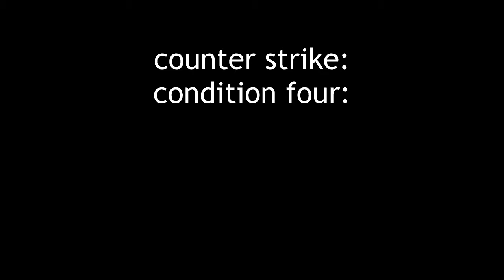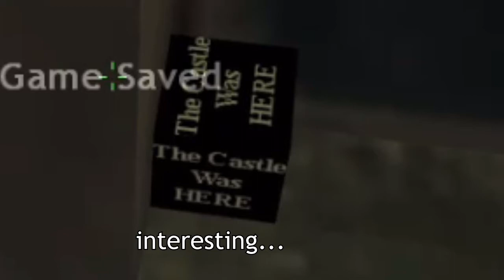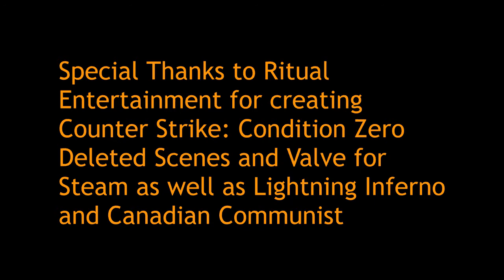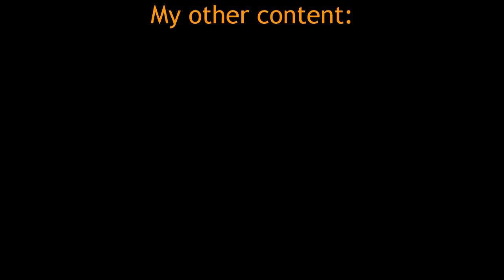Counter-Strike: Condition Four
My longest most edited video yet! and it doesn't even have my voice in it also for all you gun normies condition four is in reference to firearms

I hope you like the subtitles because they took me awhile to do. I'd love to do more videos like this because they are fun to make.

Chapters n all that good stuff (based on missions)
0:00 Lost Cause
2:16 Secret War
8:14 Building Recon
16:33 End Of Video

Software Used to make this video:

Audacity (audio editor for the slowed down and sped up clips because hitfilm stutters like crazy with pitch effects on slowed down/sped up clips)

Hitfilm Express (video editing software and making the thumbnail because the font (digital 7) is cut in half vertically in gimp)

GIMP (image editing not for the thumbnail but for the left for dead safe room screen and css team win image)

PC Specs (as of 7/17/21): literally this laptop but it was cheaper for me cause I got it on sale and in store